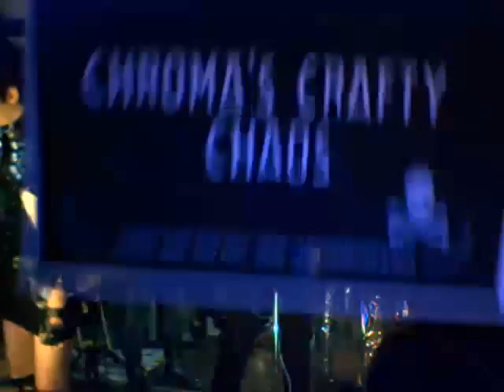League of Space Pirates - Live From Space: Episode 01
The First Annual League of Space Pirates' There's No Winter In Space Non-Denominational Solstice Holiday Special